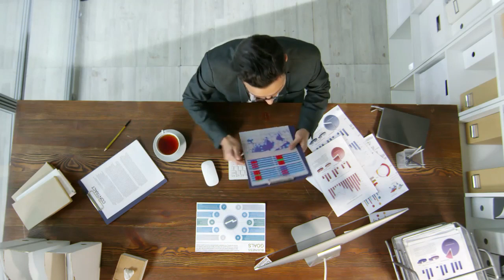YOUR RESULTS DON'T LIE - NEW MOTIVATIONAL VIDEO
*FREE COURSE*  Limited Time
(THE POWER OF POSITIVE THINKING)

OTHER COURSES:
(THE POWER OF SELF DISCIPLINE)